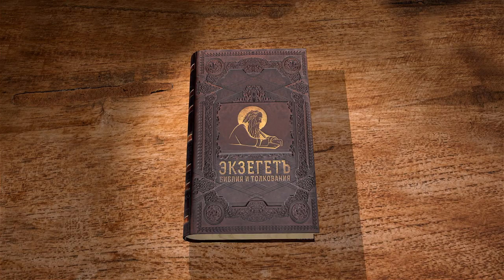2-е Послание Иоанна "Любовь состоит в том, чтобы мы поступали по заповедям" Свящ. Антоний Лакирев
Команда Экзегет.

Библейский портал Экзегет вместе со священником Антонием Лакиревым предлагает беседу на 2-е Послание Иоанна. Послание представлено в виде письма, обращенного к периферийной христианской общине. Написано в конце первого века от Р.Х.
Послание содержит одну главу.

🔸  Благословение в истине и любви
🔸  Утверждение в любви друг к другу
🔸  Проявление любви, как исполнение заповедей Божиих
🔸  Предостережение от влияния отвергающих истину воплотившегося Христа
🔸  "Пребывающий в учении Христовом имеет и Отца и Сына"
🔸  Непримиримость ко злу и нечестию
🔸  Приветствие от учеников Апостола